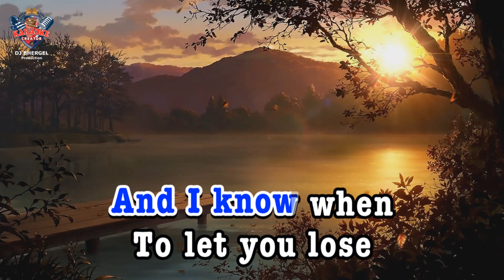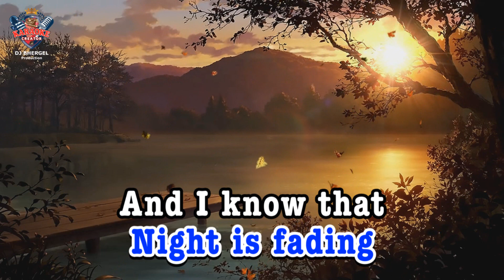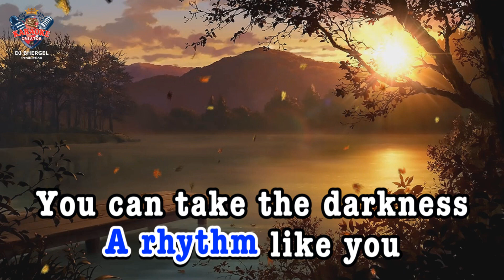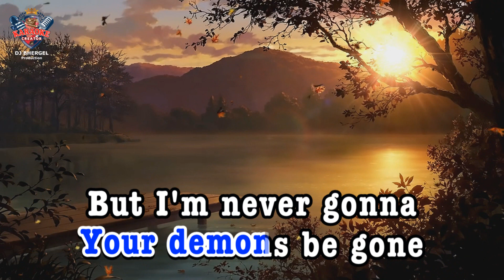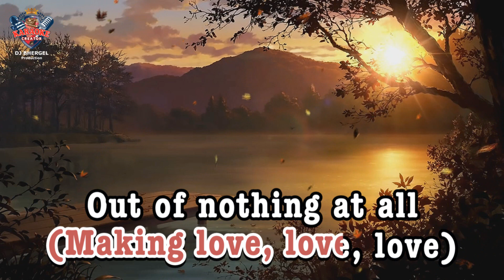Making Love Out of Nothing at All || Air Supply || HD KARAOKE VIDEO